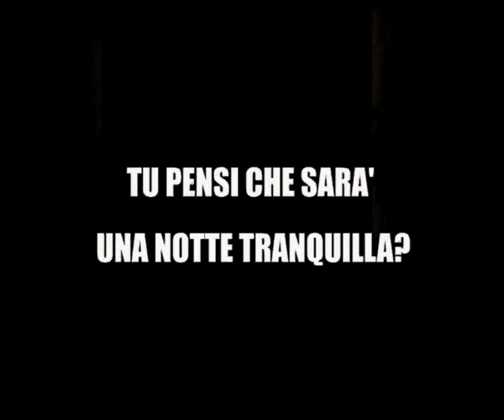TU PENSI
trailer